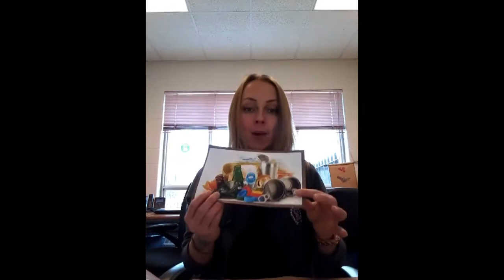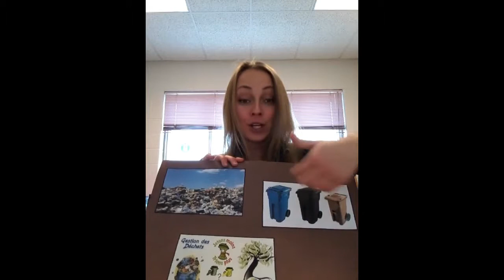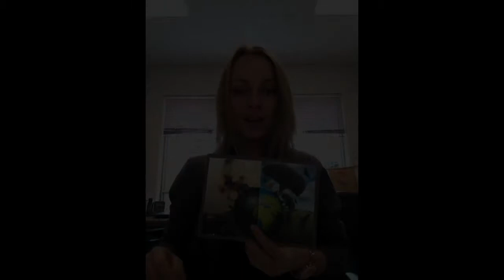Ma bibitte mangeuse de pollution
L'activité "Ma bibitte mangeuse de pollution", réalisée par Camille Bernard, éducatrice à Calgary, Alberta. Tiré de Francosphère